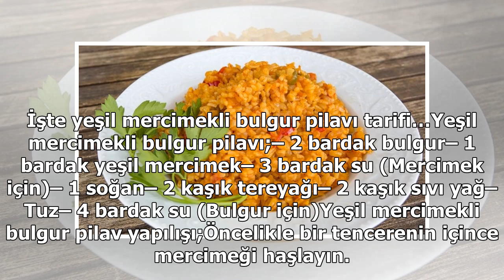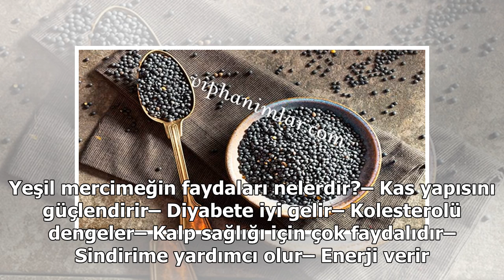Yeşil mercimekli bulgur pilavı tarifi: Yeşil mercimeğin faydaları neler?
Bulgur pilavına bambaşka bir tat katmak ve klasiklerden uzlaşmak isterseniz yeşil mercimekli bulgur pilavı tarifi tam sizin için iyi bir alternatif. Mercimeğin sağlıklı yapısı ile bulgurun doyuruculuğunu birleştirdiğimizi yeşil mercimekli bulgur pilavı için gerekli malzemeler ve pratik tarif haberim...